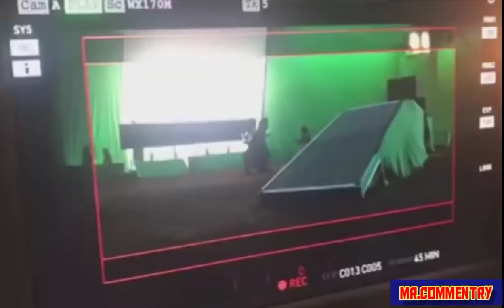avengersendgame infinitywar behindthescenes cgi vfx fun allavengers suoerheroes editing awesome